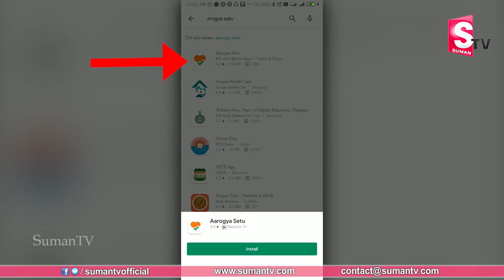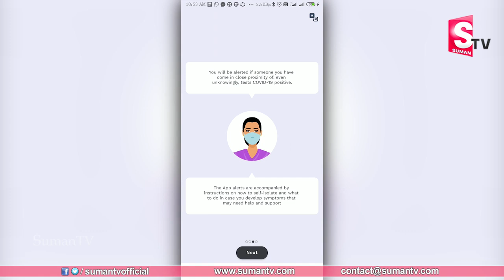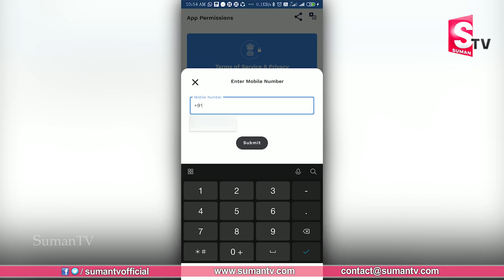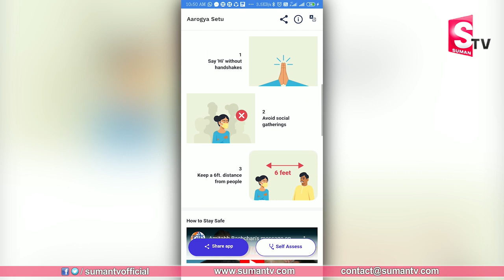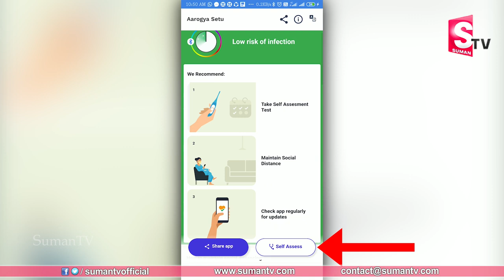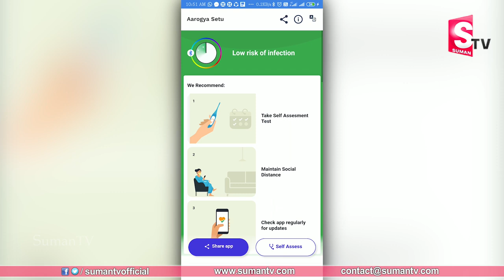How to use Aarogya Setu app in Telugu || PM Modi || Aarogya Setu App full Explained || SumanTV Life